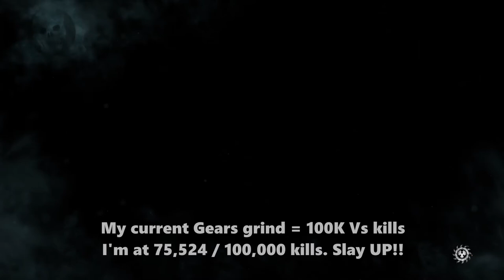Gears of War 4 Gnashers KoTH 102 kills on ClockTower! Xbox Series X gameplay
GoW4 Max Rank gameplay in Gnashers Only King of the Hill = 102 kills / 27,000 score MVP!! King of the Gnasher gameplay Vs the (INSANE difficulty) bots on Clocktower map in Gears 4 on Xbox Series X. Max Rank, Re-Up 20 (WINGS 10) Pro player, 102 kills Gnashers KoTH gameplay on Clocktower map in Gears of War 4.